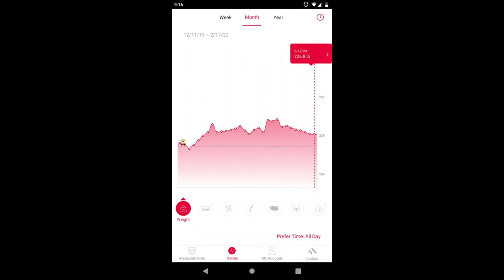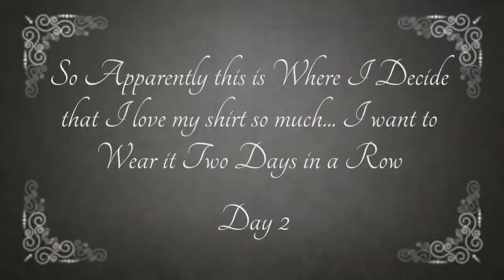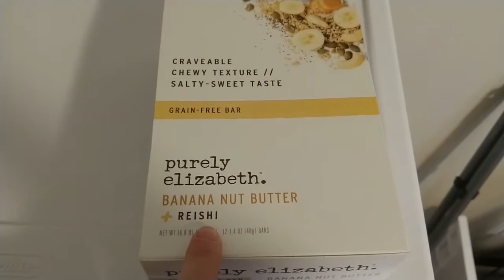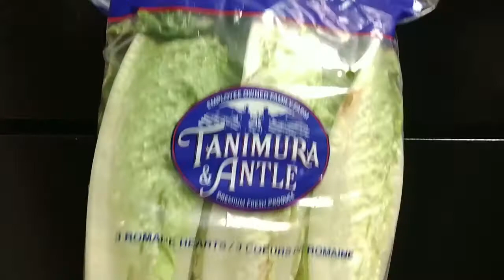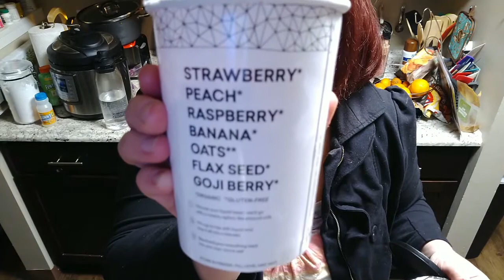DIETING [Ep. 29] The Last of Winter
Daily Harvest, Tacos, Pączkis, and Lunchables.  A bit of my February.